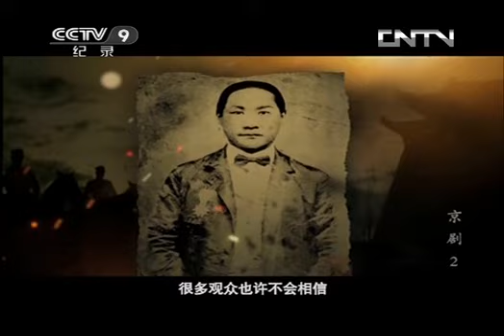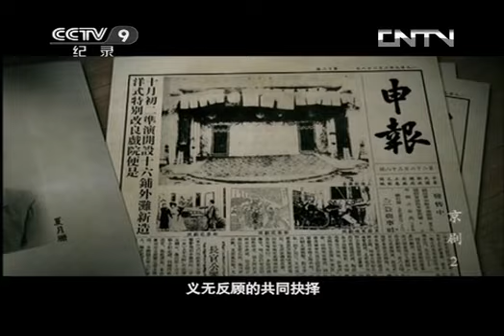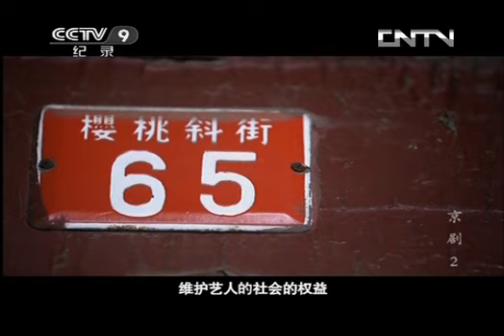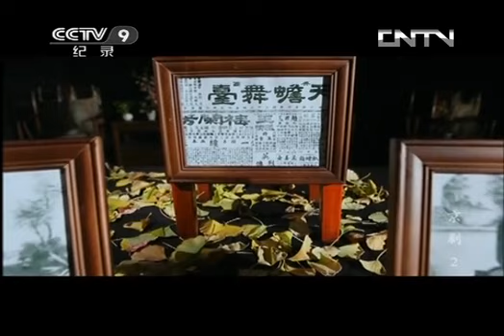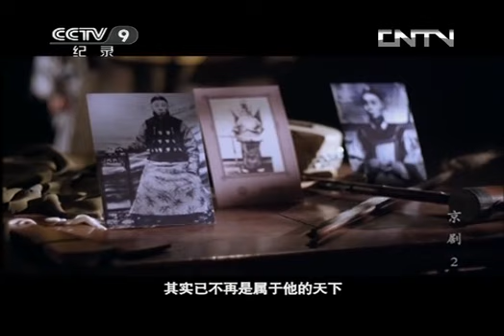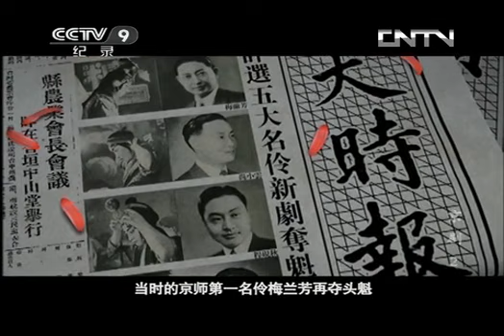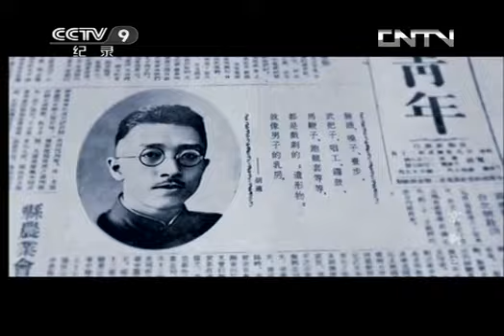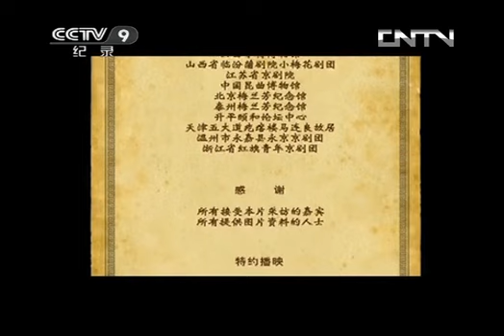《京剧》第二集 宇宙锋·呐喊 | CCTV纪录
本集节目主要内容：二十世纪初，革命是中国的主题。由于京剧艺人社会地位低下，于是积极投入到当时激烈的社会革命中。1911年，中国的皇帝被推翻了，国家实现了共和。但是京剧艺人的社会地位并没有因此得到多大改变。

纪录片《京剧》秉持一种基于历史的冷峻和理性，这样的情感基调，或许将相对可信地陪伴我们的观众更加真切地看到时代带给京剧的呵护或伤害、感知京剧作为我们“国粹”的高贵与不凡，从而让更多的人找回久违的认同、甚至多少悟察一条关于“振兴”的路。